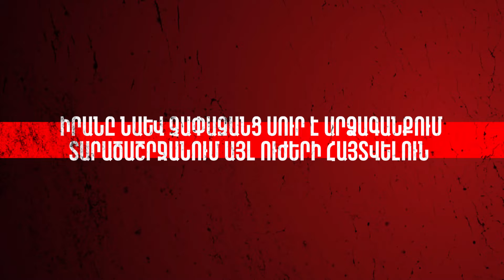Իրանին ձեռնտու չէ Հայաստանի հզորացումը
Իրանը ցանկանում է ստեղծել այնպիսի անվտանգային միջավայր, որ Հայաստանը չկարողանալով դիմակայել Ադրբեջանի և Թուրքիայի ճնշումներին, ստիպված լինի ավելի ու ավելի մեծ կախվածության մեջ ընկնել Իրանից՝ ընդհուպ մինչև Սյունիքում իրանական զորքի տեղակայումը… Իսկ դրա համար Իրանին պետք է, որ Հայաստանը չկարողանա պաշտպանել ինքն իրեն: